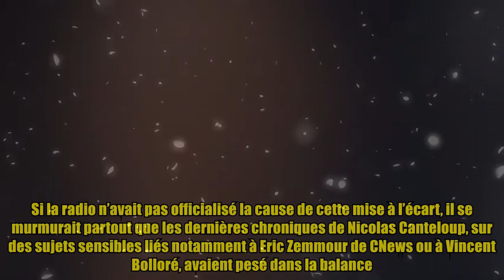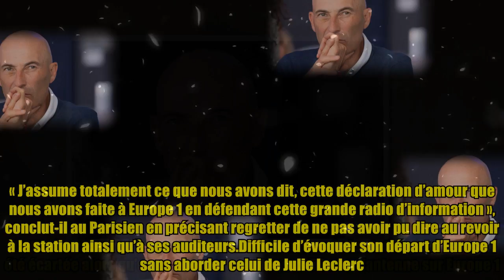Nicolas Canteloup viré d’Europe 1 : "Je n’ai eu aucune explication"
Après 16 ans passés à faire rire les auditeurs d’Europe 1 dans la matinale de la station, l’imitateur a été remercié du jour au lendemain en juillet dernier. Si la radio n’avait pas officialisé la cause de cette mise à l’écart, il se murmurait partout que les dernières chroniques de Nicolas Canteloup, sur des sujets sensibles liés notamment à Eric Zemmour de CNews ou à Vincent Bolloré, avaient pesé dans la balance. A la question du Parisien « Vous pensez que ces chroniques vous ont coûté votre place », Nicolas Canteloup répond d’ailleurs : « À votre avis… Il me semble qu’on a des indices (rires). Vous savez, je n’ai eu aucune explication. Jean-Marc Dumontet a reçu un appel de la direction lui indiquant que, malgré notre contrat, nous ne serions pas à l’ant